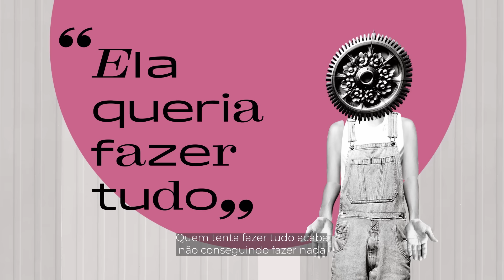Mês da Mulher - EP 01: Andrea Ferreira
Uma história de eficiência e resultados. Podia ser a história da PRIO, mas é a da Andrea Ferreira.

Nesse mês de março, vamos contar histórias de mulheres da PRIO. Mulheres que têm essa mesma energia que temos aqui e fazem suas histórias acontecerem.